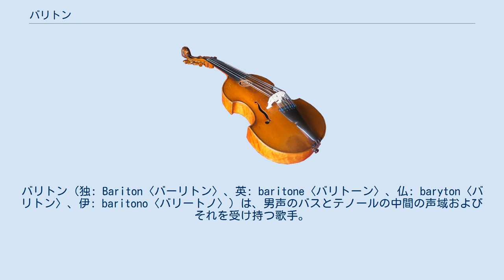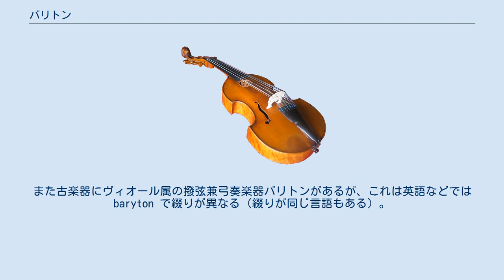バリトン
バリトン（独: Bariton〈バーリトン〉、英: baritone〈バリトーン〉、仏: baryton〈バリトン〉、伊: baritono〈バリートノ〉）は、男声のバスとテノールの中間の声域およびそれを受け持つ歌手。
男声を音域で二分する場合はバスの側に分類される。
 典型的なバリトンの音域は概ねG2～G4、合唱ではA2～F4くらいである。
音域で分類すると、高い方を「ハイ・バリトン」、低い方を「バス・バリトン」などと呼ぶ場合もある。
 オペラの領域では、音色を含めて総合的に「バリトン・レジェ」「リリック・バリトン」、「キャラクター・バリトン」、「ヘルデン・バリトン」など様々に細分化することもある。
 記譜はバス記号が用いられることが多く、バリトン記号は現在はあまり用いられない。
 バリトンという言葉は器楽にも用いられ、音域が異なる同種の楽器グループでの区分を行う。
例えばサクソフォーン属においてバリトン・サクソフォーンなどと呼ばれる。
 単独で管楽器名を表すバリトンは、ユーフォニアムと同属の金管楽器である。
また古楽器にヴィオール属の撥弦兼弓奏楽器バリトンがあるが、これは英語などでは baryton で綴りが異なる（綴りが同じ言語もある）。